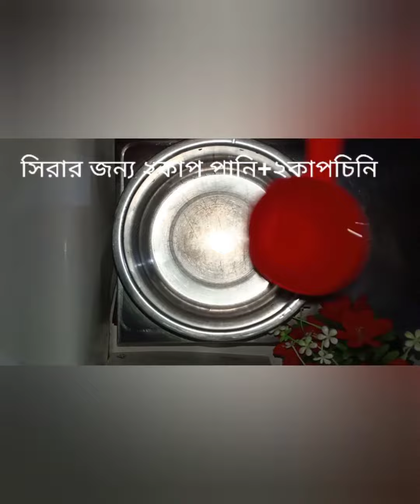Gulab Jamun//গোলাপ জামুন //Home made Gulab Jamun /কালোমিষ্টি /